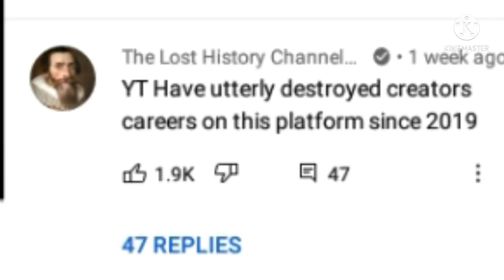When you get rick rolled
can someone see this